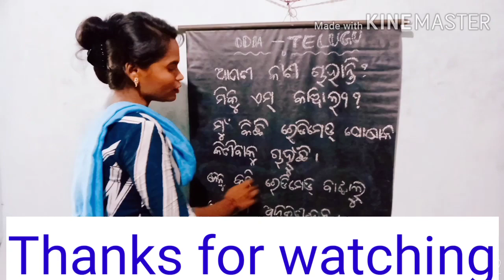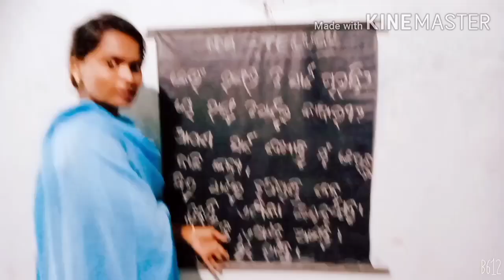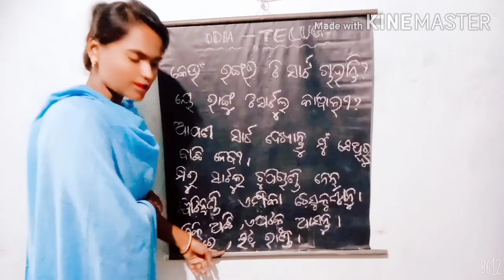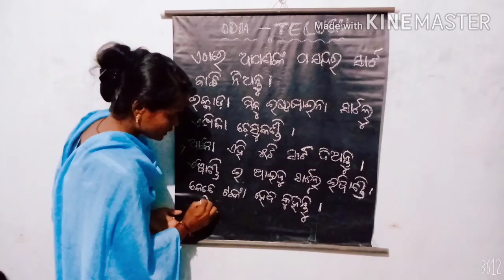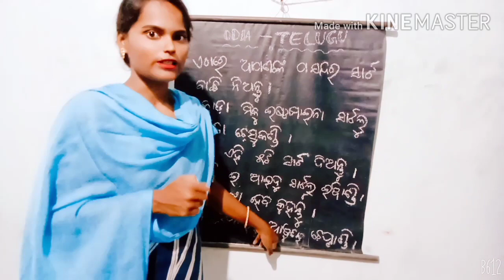Learn Telugu through Odia. Conversation while shopping in Telugu